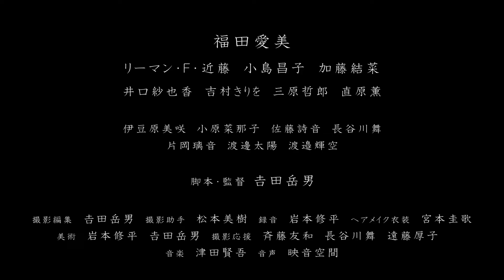【予告編】リマインド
第3回 渋谷TANPEN映画祭CLIMAXat佐世保 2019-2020 First Select(一次審査合格)作品。